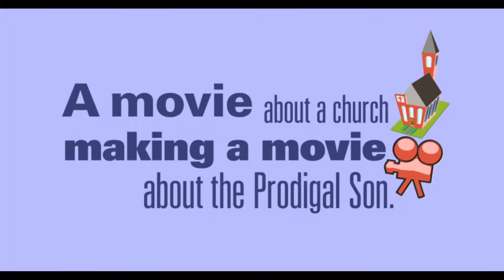Shooting The Prodigal | Official Trailer HD | Belltower Pictures HD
The official trailer of the new Belltower Pictures film, SHOOTING THE PRODIGAL.